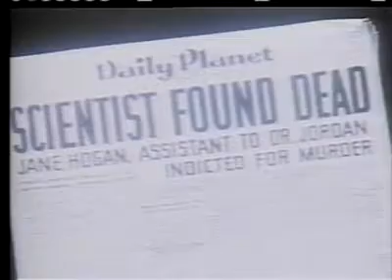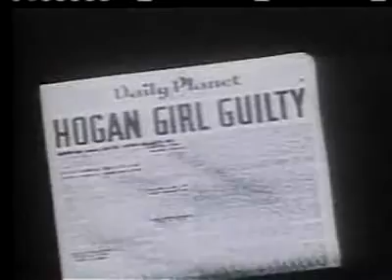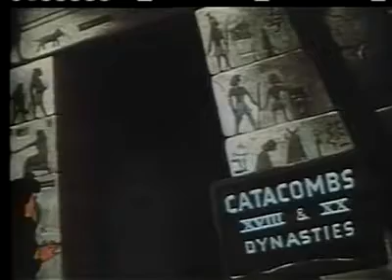Superman 14 The Mummy Strikes 1943